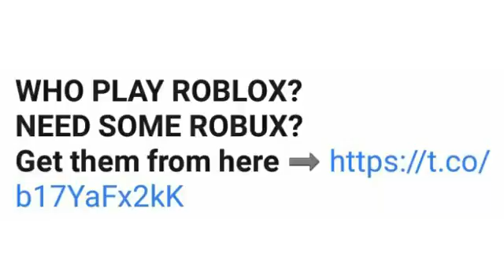Youtube comments 2016